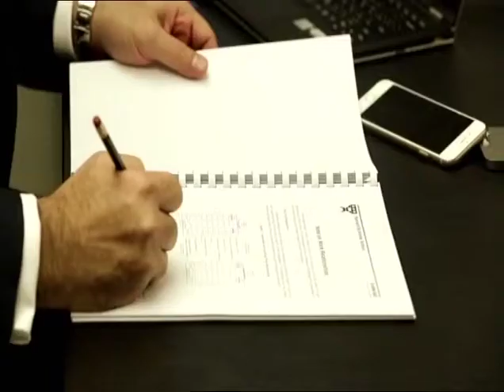EAA Winner- "Sustainable Energy Finance" by Fransabank